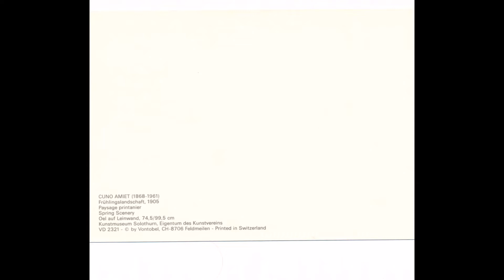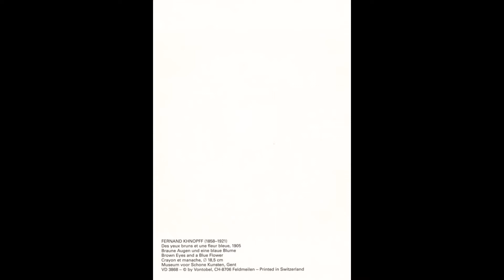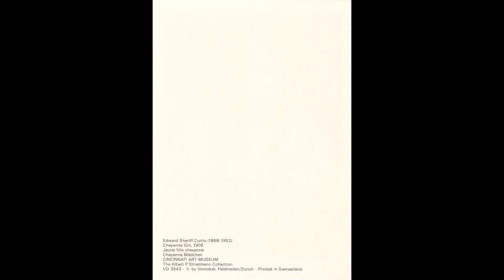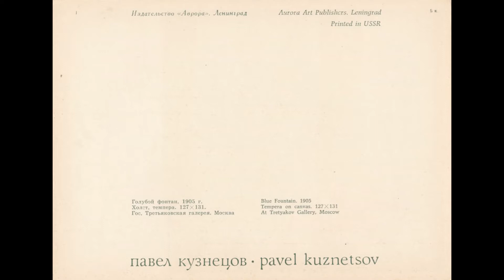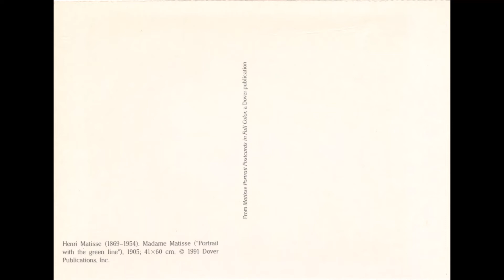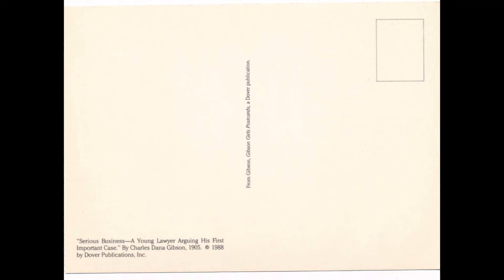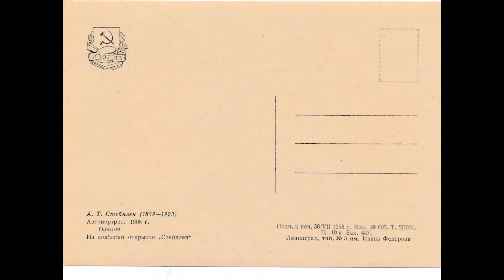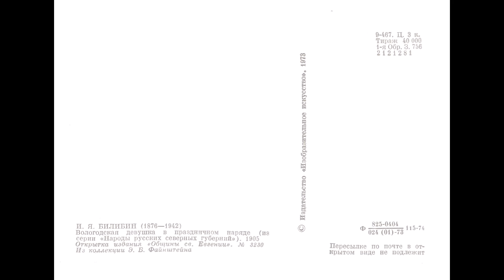Famous (HD) Paintings and Artworks of The Year 1905 Part ONE, Art History on Postcards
Artists by Chapters
0:00 Title
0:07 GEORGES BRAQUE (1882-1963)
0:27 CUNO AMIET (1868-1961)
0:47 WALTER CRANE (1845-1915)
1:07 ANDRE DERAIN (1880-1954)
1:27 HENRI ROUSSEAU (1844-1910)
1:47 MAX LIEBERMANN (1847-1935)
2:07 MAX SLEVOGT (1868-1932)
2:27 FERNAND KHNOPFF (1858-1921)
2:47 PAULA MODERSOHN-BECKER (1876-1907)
3:07 EDWARD SHERIFF CURTIS (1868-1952)
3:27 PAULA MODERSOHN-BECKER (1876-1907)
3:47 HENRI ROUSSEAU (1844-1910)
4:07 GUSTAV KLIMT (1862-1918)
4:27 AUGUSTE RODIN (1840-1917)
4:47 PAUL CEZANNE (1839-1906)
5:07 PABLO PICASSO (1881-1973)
5:27 PAVEL KUZNETSOV
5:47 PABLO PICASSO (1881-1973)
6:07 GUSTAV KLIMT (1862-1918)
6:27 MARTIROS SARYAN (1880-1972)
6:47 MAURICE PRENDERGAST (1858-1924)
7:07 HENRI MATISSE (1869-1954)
7:27 CHARLES DANA GIBSON
7:47 CHARLES DANA GIBSON
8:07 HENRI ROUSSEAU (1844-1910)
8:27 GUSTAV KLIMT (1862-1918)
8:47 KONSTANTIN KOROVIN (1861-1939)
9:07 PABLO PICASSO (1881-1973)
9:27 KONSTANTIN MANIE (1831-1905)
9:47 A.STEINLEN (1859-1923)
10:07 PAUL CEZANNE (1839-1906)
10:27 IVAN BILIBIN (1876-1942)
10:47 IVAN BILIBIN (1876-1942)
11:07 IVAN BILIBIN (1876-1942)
11:27 SELECTED ARTWORKS OF THE YEAR 1905